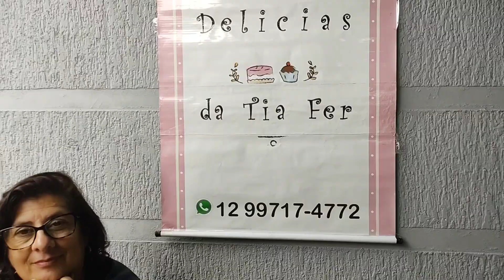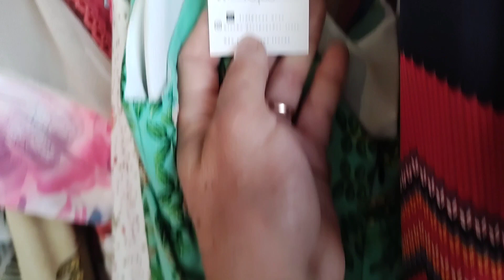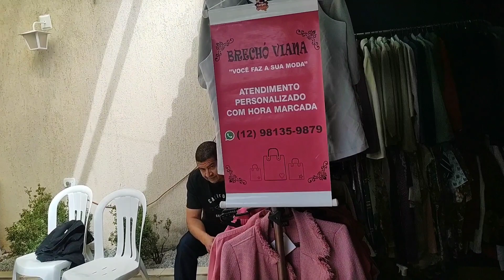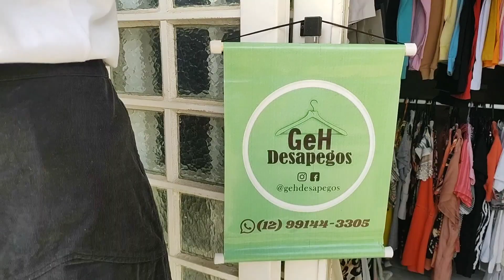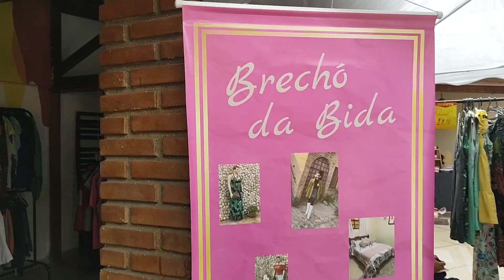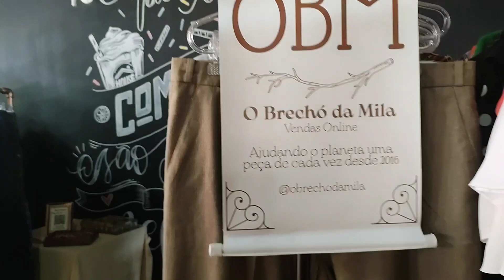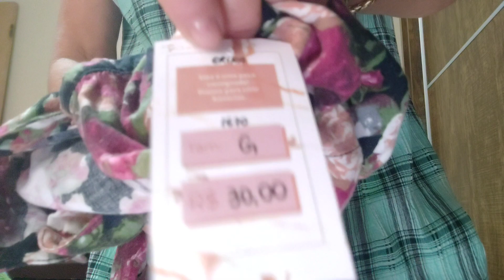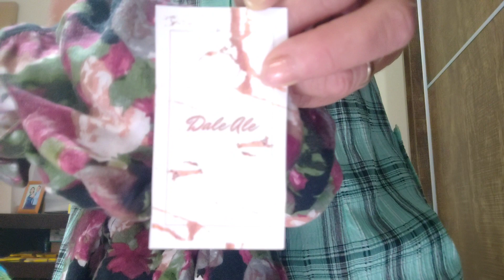Feira de encontro dos Brechós. Garimpando no brechó. Olha o que comprei! 🌷💕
Oi Galerinha! No vídeo de hj venho mostrar uma feira de encontro de brechós. Fui visitar, será que comprei algo!? Veja o vídeo e saberá. 💋🌷 Brecho online, Feira de brecho

Visitem o Instagram da galera.